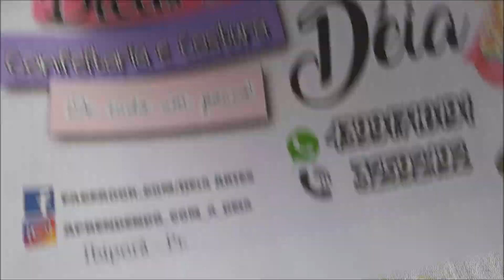Aula de como Pintar Ursinho Tecido para Iniciante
lista de tintas para pintar o ursinho

-Rosa chá -567

-Preto -520

-Rosa bebê -813

-Camurça -525

-Palha -834

-Verde Pistache -570

- Verde Oliva -545

- Azul Marinho -544

- Azul Cobalto -502

- Branco

- Chocolate -814

- Amarelo Ouro -505

-Sépia -551

Branco Metálico -562

Link para Molde

Link do face Grupo.

Link da Página Facebook.

Link do Vídeo de Como Pintar Nome em Tecidos

Link do Vídeo de Montando Risco em Tecido para Pintura

 Andrea Ribeiro

Estado: Paraná

Cidade: Ibiporã

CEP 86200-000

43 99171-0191 vivo e Zap